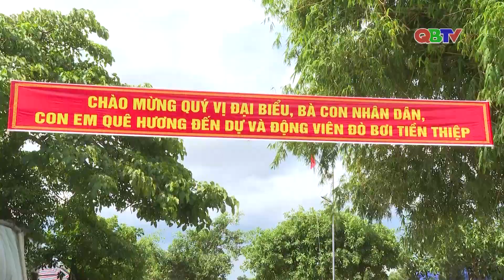Ngôi làng nhỏ ven sông với kỳ tích đua bơi I QBTV